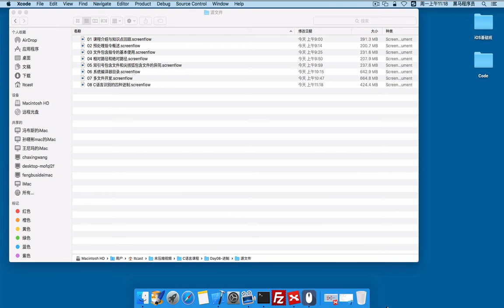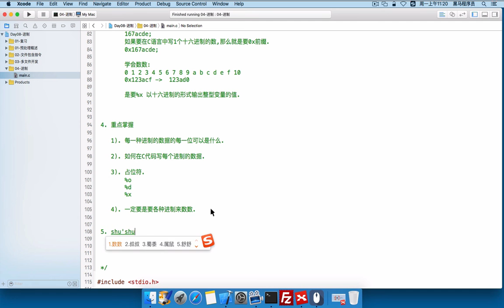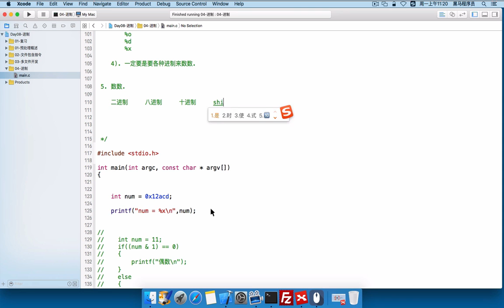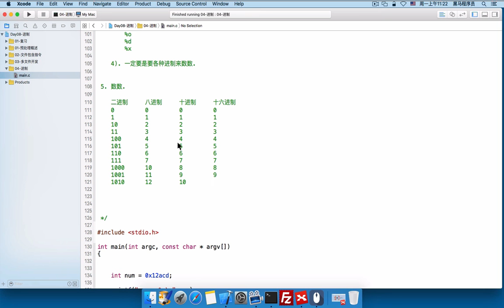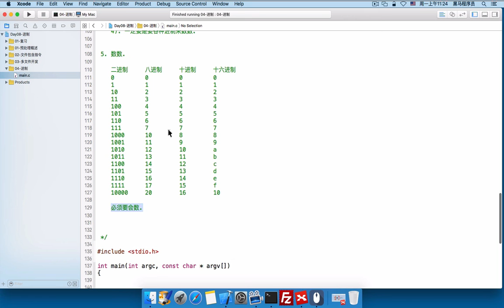day08 09 各进制的数数